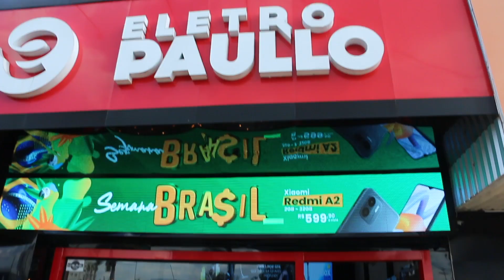VT ELETRO PAULO